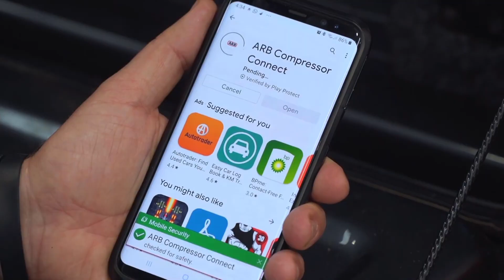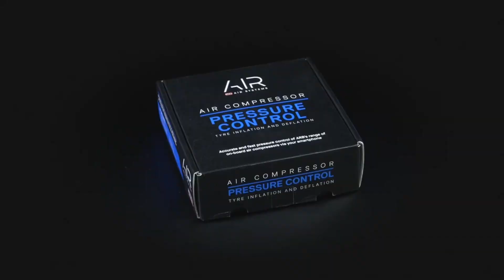The Ultimate Off-Road Upgrade | ARB Pressure Control | منفاخ الإطارات الاتوماتيكي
🌟 الاستمتاع بمغامرات الطرق الوعرة مع نظام التحكم في الضغط من ARB 🌟

مرحبًا بكم في Qrover@ ! في هذا الفيديو، نستعرض عمق عالم التميز في القيادة خارج الطرق مع دليل شامل على نظام التحكم في الضغط من ARB. سواء كنت خبيرًا في القيادة خارج الطرق أو مبتدئًا يتطلع لتحسين تجربته على الدرب، يعتبر هذا الفيديو مصدرك النهائي لاحتراف فن نفخ الإطارات.

🚙 المحتوى:

مقدمة حول نظام التحكم في الضغط من ARB: انضم إلينا في فتح صندوق المنتج واستكشاف ميزات ووظائف نظام التحكم في الضغط من ARB، المصمم للتغلب على أي تضاريس بثقة.
استعراض مفصل: انضم إلينا للاطلاع على استعراض مفصل حول كيفية ثورة نظام التحكم في الضغط من ARB تجعل مغامراتك خارج الطرق أكثر إثارة. نقدم تجارب واقعية ونصائح ورؤى لمساعدتك في استخدام هذه التقنية الرائدة.

أداء على الدرب: شاهد نظام التحكم في الضغط من ARB يعمل على أرض الواقع حين نخوض في اختبار على الدرب. اختبر الفارق في سيناريوهات قيادة خارج الطرق الواقعية.

🔧 الثقة في القيادة خارج الطرق بانتظارك! سواء كنت من عشاق التسلق على الصخور، أو تخطيط لرحلة طويلة في البر أو تبحث فقط عن إثارة الاستكشاف خارج الطرق، يمكنك، بفضل نظام التحكم في الضغط من ARB، التحلي بالقدرة على مواجهة التحديات كما لم تفعل من قبل.

🛠️ روابط المنتج:

🤝 تواصل معنا:
تابعنا على Instagram: @mohanadkawasmi للمزيد من مغامرات القيادة خارج الطرق، استعراض المنتجات، ونصائح الخبراء!